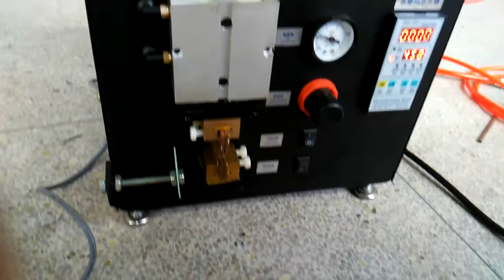[A-ONE] HAN-201 藍色線